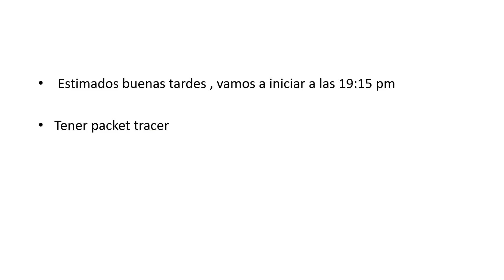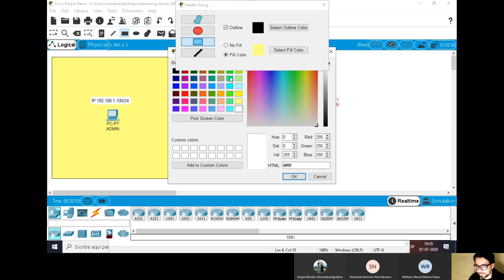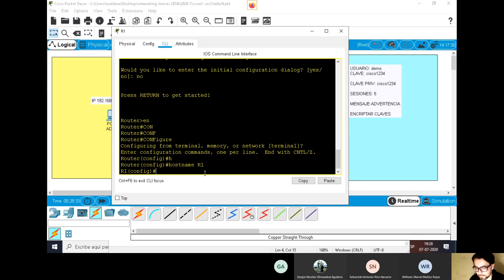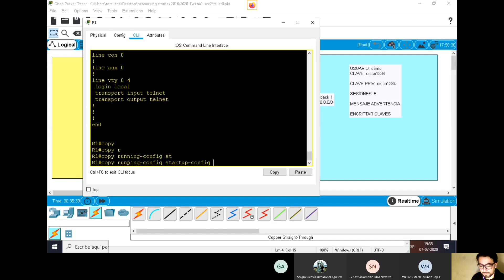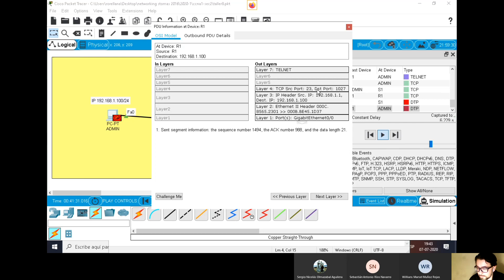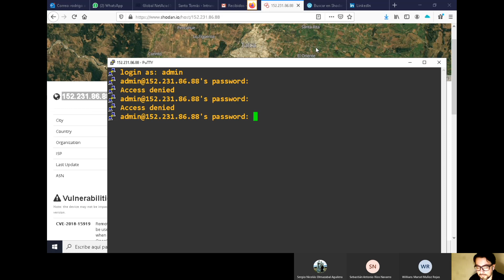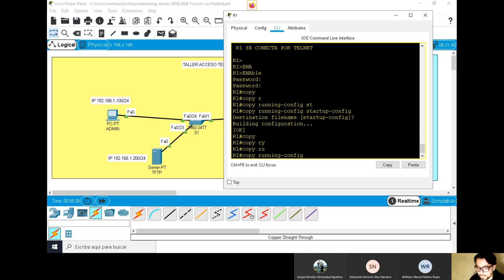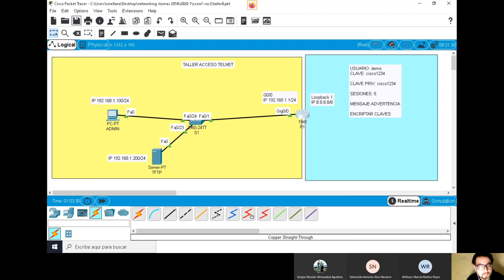CLASE 07 JULIO 2020 CCNA1-TELNET-TFTP